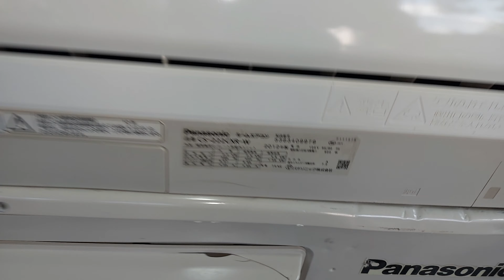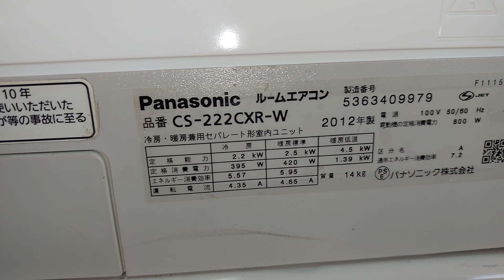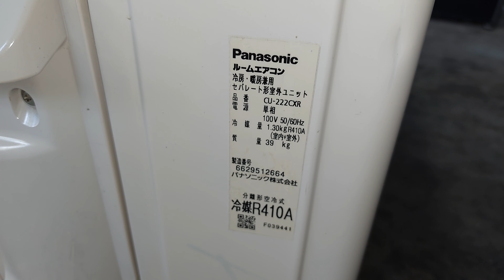điều hòa nhật bãi 9.000 btu viền đen siêu vip lh 0961519122 zalo ạ